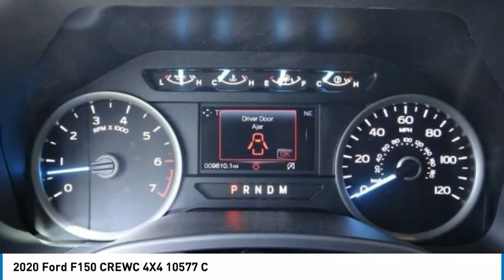2020 Ford F150 CREWC 4X4 North Hollywood,Los Angeles,San Fernando Valley,Glendale,Burbank B28034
2020 Ford F150 CREWC 4X4 10577 C

5500 Lankershim Blvd.

SUNRISE FORD NORTH HOLLYWOOD, PROUDLY SERVING NORTH HOLLYWOOD, LOS ANGELES, SAN FERNANDO VALLEY, GLENDALE, BURBANK, AND SURROUNDING CALIFORNIA LOCATIONS THIS WHITE 2020 Ford IS EQUIPPED WITH A , AUTOMATIC TRANSMISSION, AND RECEIVES AN ESTIMATED . NORTH HOLLYWOOD CALIFORNIA 91601. We offer a huge selection of new and used cars, top notch customer service and affordable prices. With so much to offer it's no wonder so many Southern California residents have relied on Sunrise Ford North Hollywood for years. 4WD. Oxford White 2020 Ford F-150 XLT 4WD 10-Speed Automatic 3.5L V6 Odometer is 14519 miles below market average!